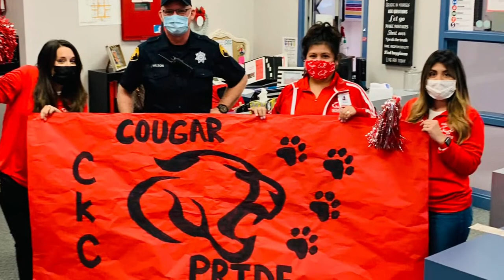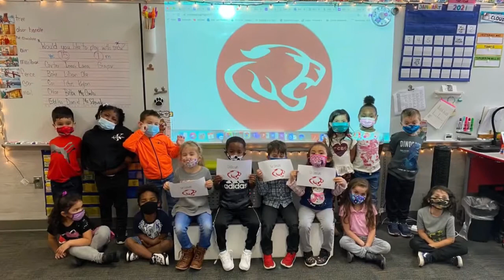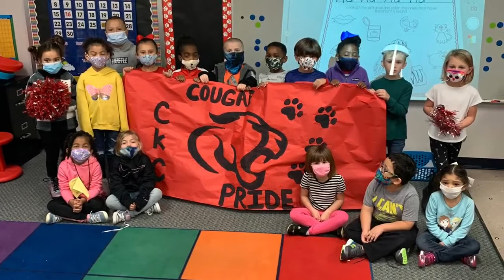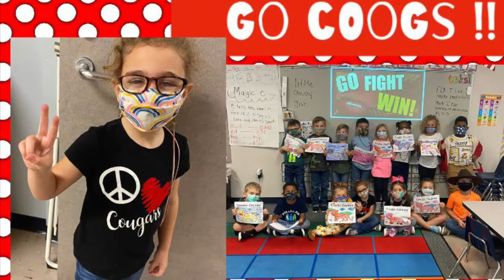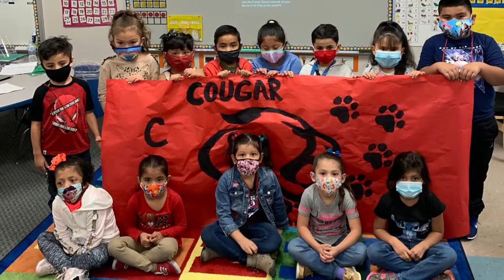Crosby Kindergarten Wishes our Crosby Cougars Good Luck